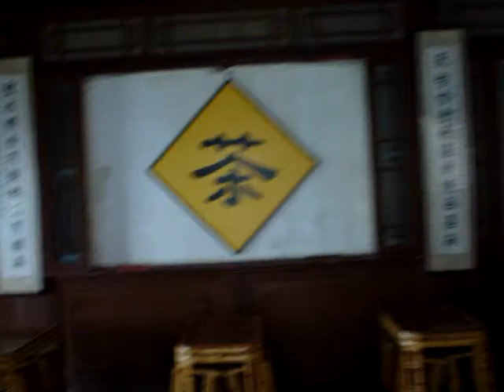慈善寺 Ci shan Temple